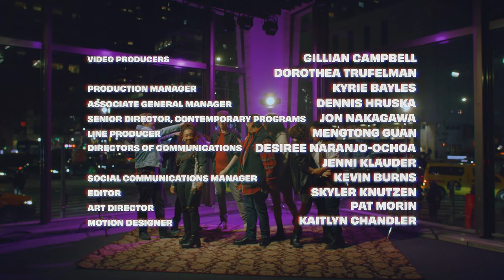Deaf Broadway performs "Seasons of Love" from Jonathan Larson's RENT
Members of Deaf Broadway perform "Seasons of Love" from the musical RENT by Jonathan Larson. Captured in the Kenneth C. Griffin Sidewalk Studio.

Deaf Broadway will be performing Jonathan Larson's RENT as part of the Lincoln Center American Songbook Series on Monday, April 01, 2024 at 7:30 pm.

Deaf Broadway’s groundbreaking iteration of Jonathan Larson’s RENT is presented by a full cast of seasoned Deaf performers from Broadway and Hollywood, bringing excerpts of the Pulitzer and Tony Award-winning musical to vivid life through American Sign Language. The event will be accompanied by the original Broadway cast album of the show and dynamic captions in English, making this a thrilling, one-night-only performance for all. Founded on Stephen Sondheim’s 90th birthday in 2020, Deaf Broadway's core mission is to provide unprecedented visual access to the most iconic works of the American theater. The company's casts and creative teams are composed of both exciting new talent and tested professionals, all Deaf and hard of hearing artists. Utilizing Deaf Broadway's signature American Sign Language interface methodology, the company makes classics of the Great White Way accessible and enjoyable, most of them for the first time in history, for the Deaf and ASL communities.